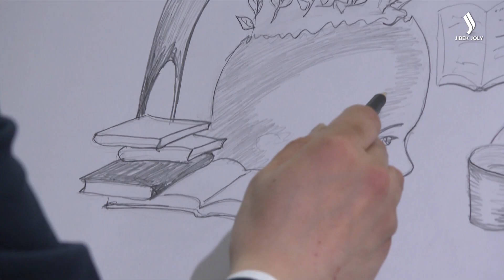Кітапханалар мен кітапханашының жағдайы қалай? | Ғазиза Нұрғалиева | Еркін сұхбат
Мемлекет басшысы биылғы Жол­­дауында: «Кітапханашылардың жа­лақысы 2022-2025 жылдар ара­лы­ғын­да 20 пайызға арттыру тапсырылады», деп атап өтті. Әрине, бұл әлеу­меттік қолдау сала қызметкерлері үшін қуанышты жаңалық, дегенмен елі­міздегі кітапханалар төңірегіндегі қордаланып қалаған көп мәселені бұл қолдау толық шеше алмайтыны бел­гілі. Алдағы уақытта түйінді түйт­кілдерді шешу үшін қандай ша­ралар қолға алынғаны дұрыс?